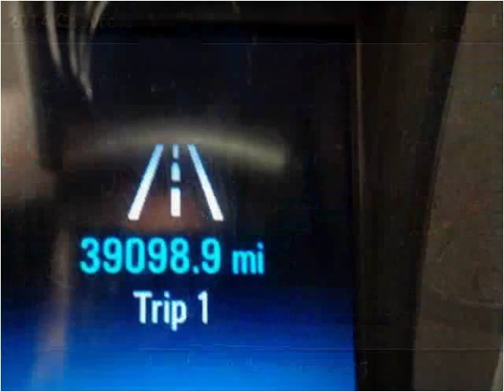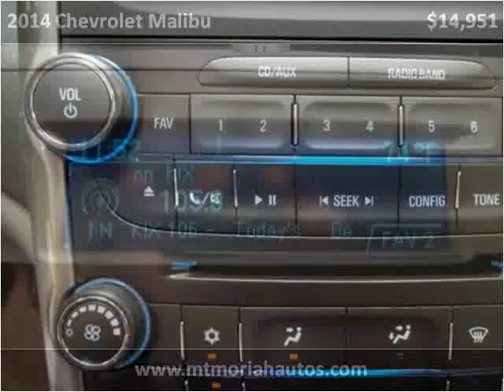2014 Chevrolet Malibu Used Cars Memphis TN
This 2014 Chevrolet Malibu is available from Mt. Moriah Auto Sales.